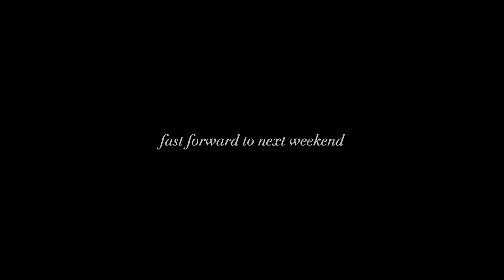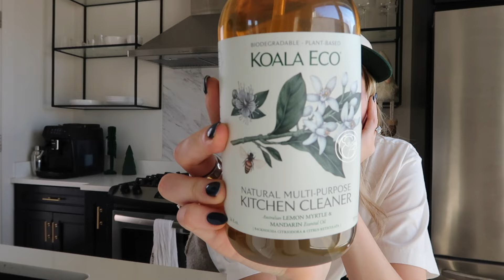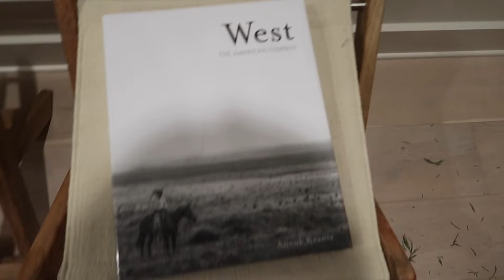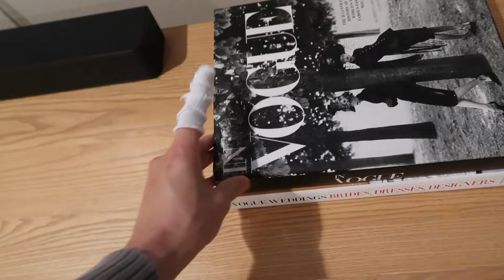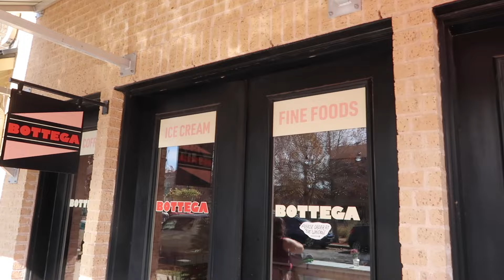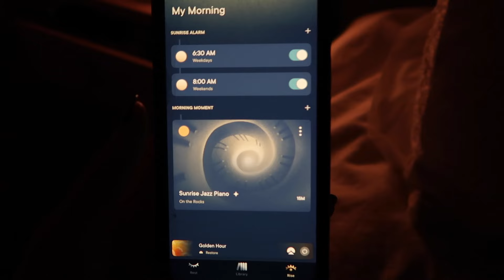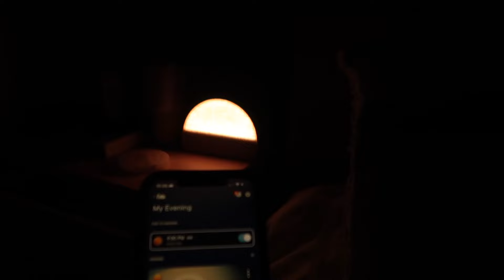nye + austin weekend vlog | goal setting process for 2024, oura ring + hatch alarm review, dry jan?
Thousand Oaks Wood Scalloped Tv Stand - Threshold™ Designed with Studio Mcgee